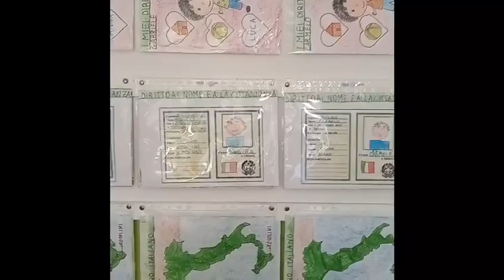FESTA DEI DIRITTI PER LE TERZE SEZIONI DEL Madre Teresa di Calcutta